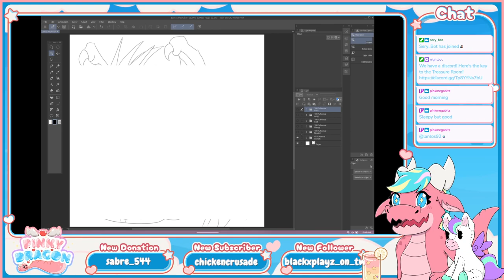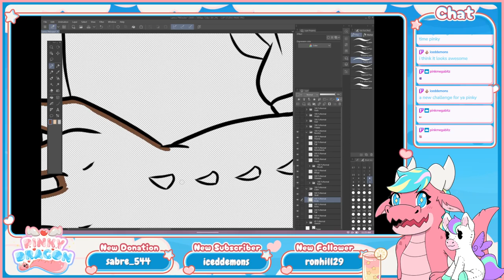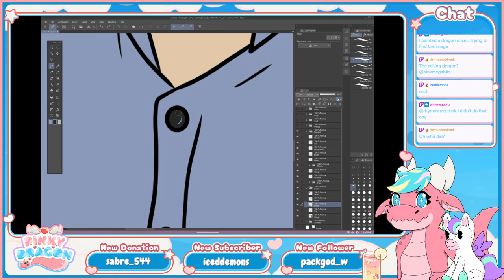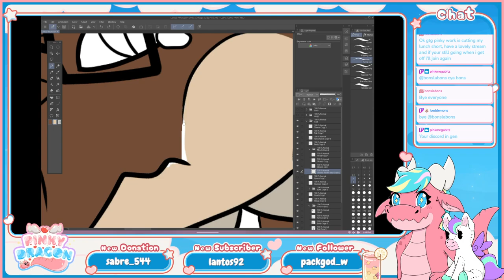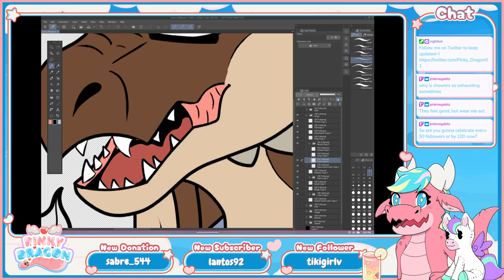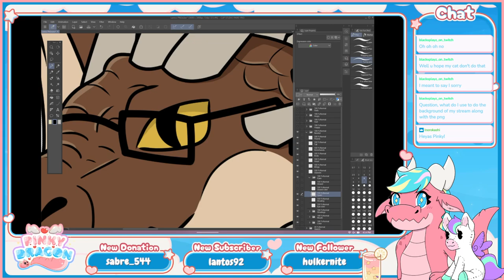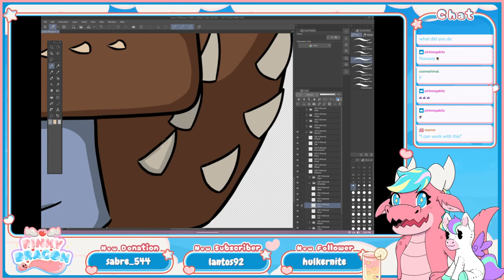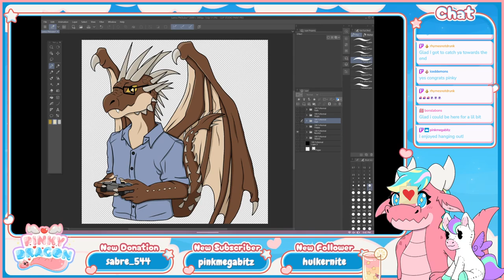Pinky Streams: Art [Lantos PNGtuber]